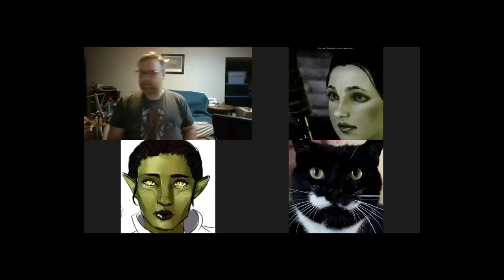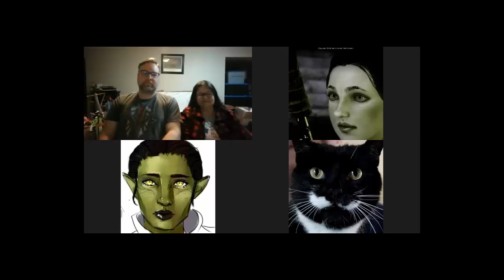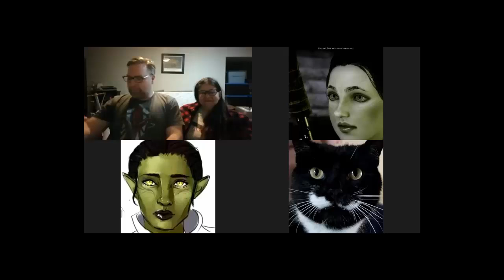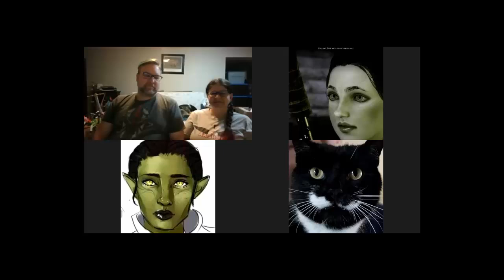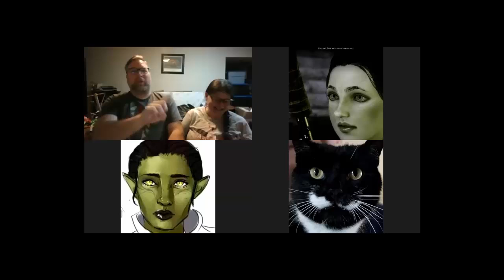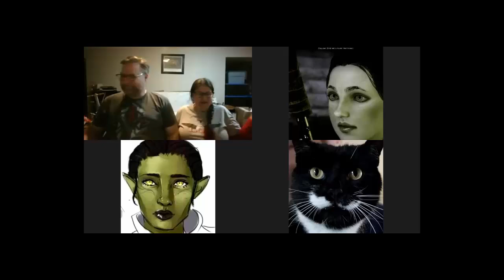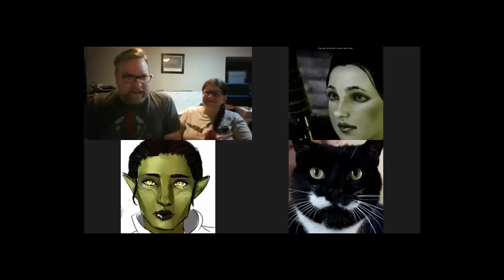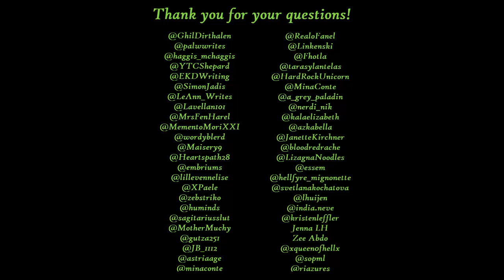Dragon Age Day | Patrick & Karin Weekes Q&A (2020)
A delightful Q&A with Patrick & Karin Weekes of BioWare, hosted by Dragon Age Day admins.